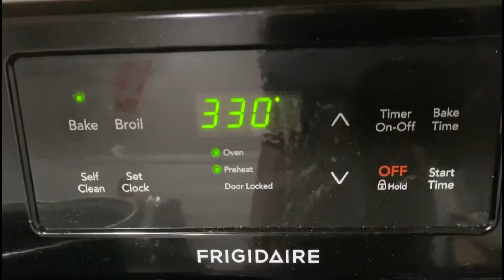Cooking With I3 : BREAKFAST